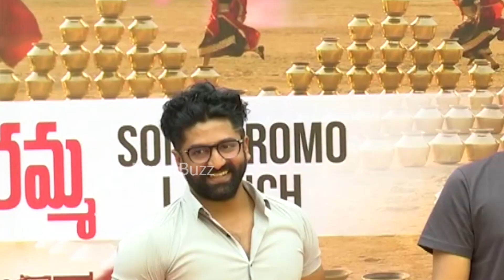Raghavendra Rao Hilarious Comedy On Pooja Hegde | Varun Tej | News Buzz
Raghavendra Rao Hilarious Comedy On Pooja Hegde | Varun Tej